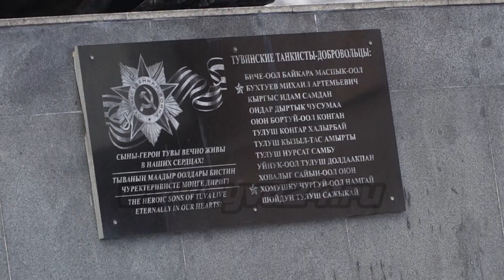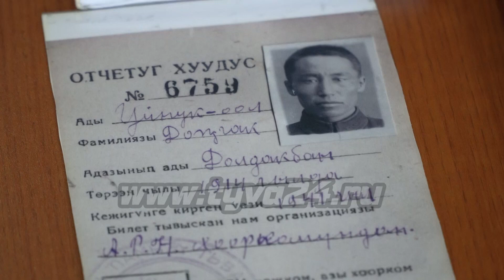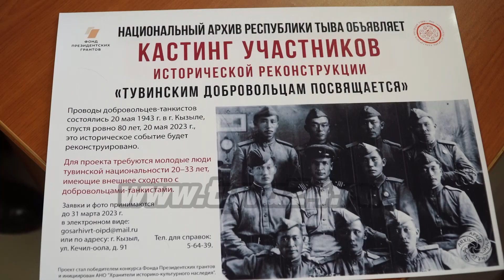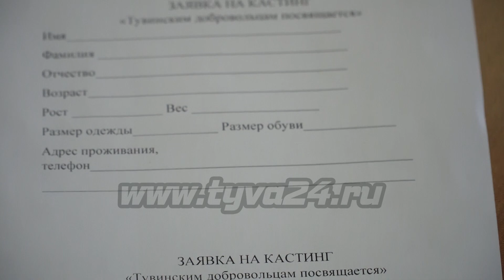В Туве проведут историческую реконструкцию проводов тувинских добровольцев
Автономная общественная организация «Хранители историко-культурного наследия», созданная на базе регионального Национального архива, стала победителем конкурса Фонда президентских грантов. Что необходимо для реализации конкурсного проекта, узнавал Сайгын Бюрбю.